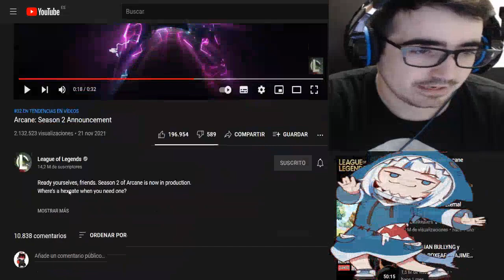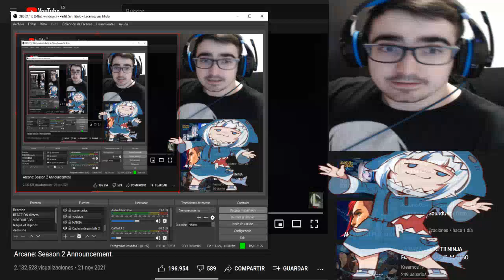ARCANE TEMPORADA 2 CONFIRMADA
LISTA DE PRECIO DE MIS COMISIONES:
10 - 20 MINUTOS = 2€
20 - 30 MINUTOS = 4€ (comision base de lectura - MANGAS/MANHWAS/MAHUAS/NOVELAS)
30 - 45 MINUTOS = 6€
45 - 60 MINUTOS = 8€
60 - 90 MINUTOS = 10€
90 - 120 MINUTOS = 12 €

LISTA DE PRECIO DE REACCIONES YA HECHAS:
1€ por video (LECTURAS DE MANGA/NOVELAS 30 MINUTOS)
5€ por anime de 10-13 capitulos
10€ por anime de 21- 26 capitulos
2€ por pelicula